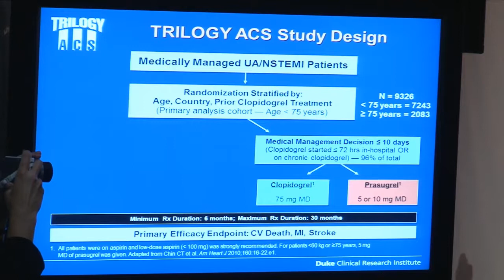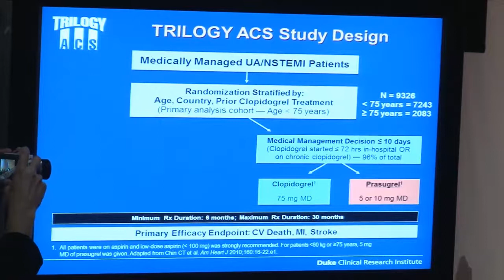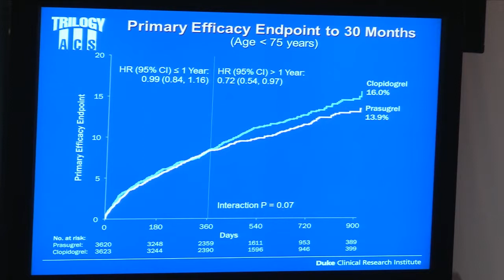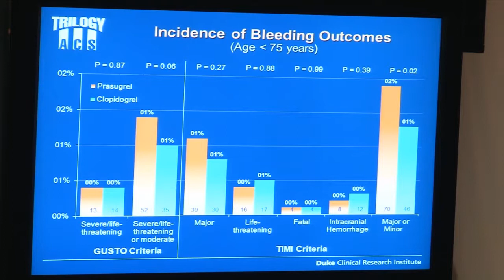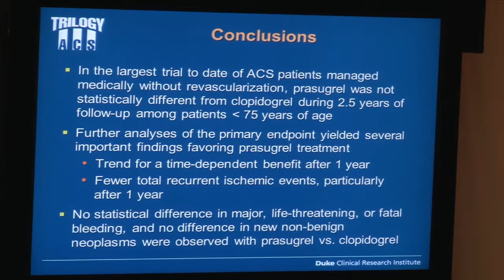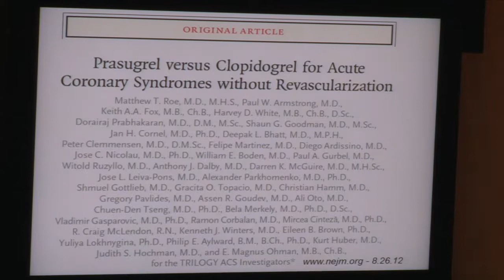E. Magnus OHMAN (United States of America): the TRILOGY ACS study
Hotline I - Late Breaking Trials on Prevention of Heart Failure
E. Magnus OHMAN (United States of America): Prasugrel versus clopidogrel for ACS patients managed without revascularisation: the TRILOGY ACS study